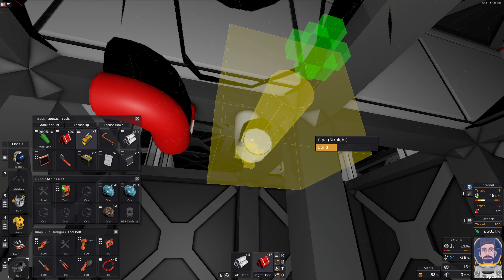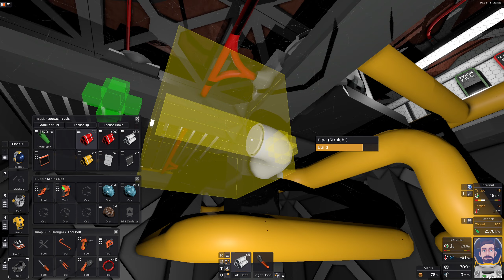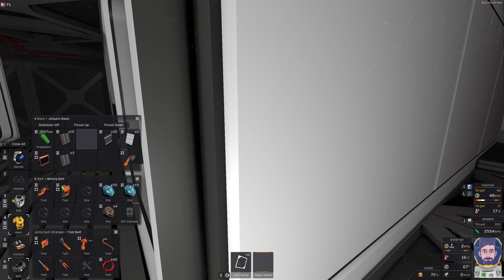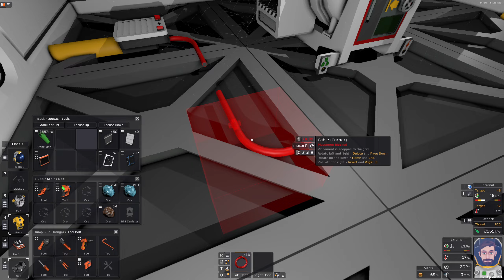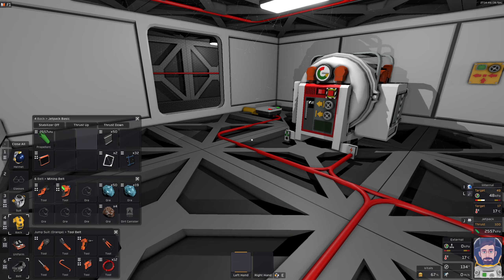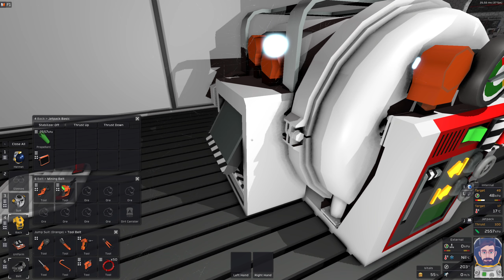Stationeers (Mars) - #64 Advanced Furnace jetzt in der Base